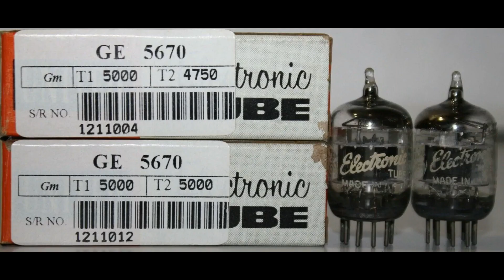5670 GE Triple Mica Made in USA Amplitrex Tested NOS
N.O.S, N.I.B 5670, G.E , Triple Mica Made in USA Amplitrex Tested.
N.O.S, N.I.B. 5670, G.E.
The Photos are actual Photos of tubes you are buying .
“D” Getter.
Triple Mica.
Made in U.S.A.
New in Original Box.
Tested Advance Digital Tube Tester Amplitrex  A.T 1000